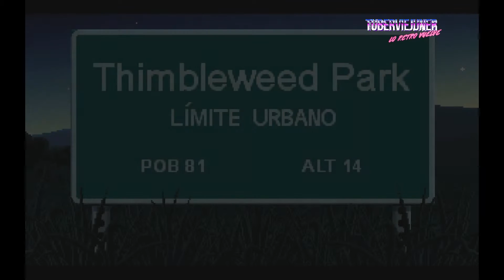Walkthough /Gameplay/ Guia Thimbleweed Park PARTE 1 de Ron Gilbert (Maniac Mansion) DIFICIL esp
Este primer vídeo explica la parte 1, el desenlace de un misterioso personaje: Boris el cual es un personaje clave en la historia del juego. Disfrutad de esta Walkthrough / Gameplay / Guia en español.